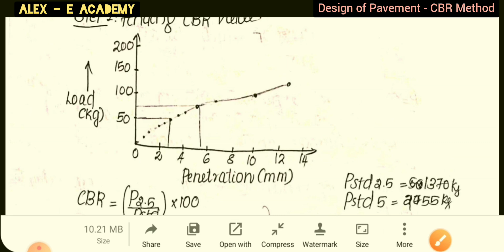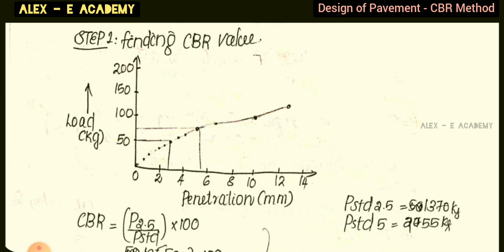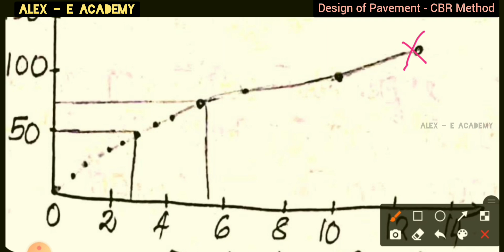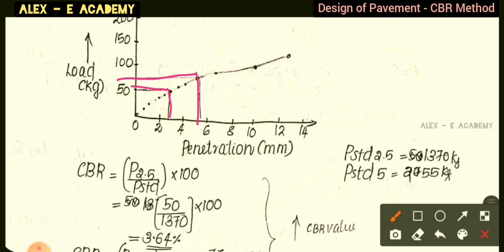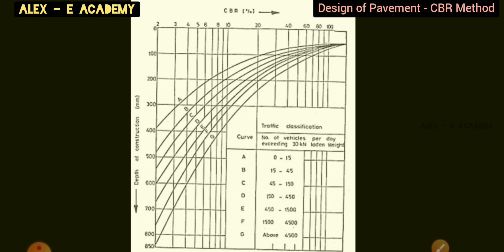CET 206 - TE | Mod 2 - Lec 3 | Design of Flexible Pavement by CBR Method -University Qn | KTU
CET 206 - TE

Transportation Engineering

Design of Flexible Pavement by CBR Method - University Qn

 | KTU Civil Engineering |